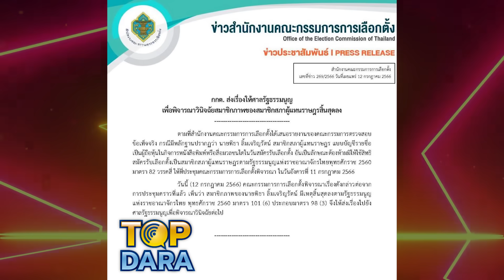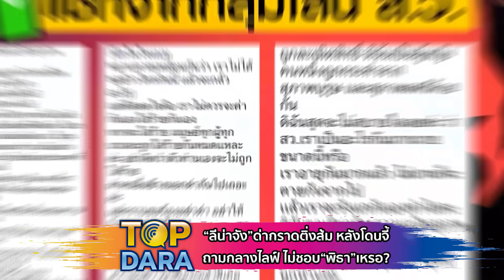"ลีน่าจัง" หัวร้อนด่ากราดติ่งส้ม หลังโดนจี้ถามกลางไลฟ์ ไม่ชอบ "พิธา" เหรอ งานนี้มีกลับลำ | TOP DARA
ยังเป็นประเด็นที่หลายคนลุ้นตัวโก่งเลยทีเดียว จากกรณีที่คณะกรรมการการเลือกตั้ง (กกต.) ส่งเรื่องหุ้นไอทีวีของ “ทิม พิธา ลิ้มเจริญรัตน์” หัวหน้าพรรคก้าวไกลและแคนดิเดตนายกรัฐมนตรีให้ศาลรัฐธรรมนูญวินิจฉัยว่าเข้าข่ายผิดกฎหมายการเป็น ส.ส. หรือไม่ ซึ่งทางพรรคก้าวไกลก็ออกมาแถลงการณ์ทันทีว่า การที่ กกต. ทำแบบนี้คือการข้ามบางขั้นตอนไป และมีโอกาสผิด ม.157